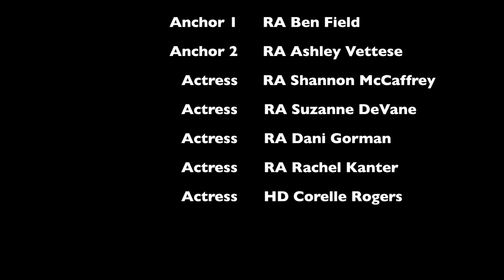Heritage Hall End of Training Video